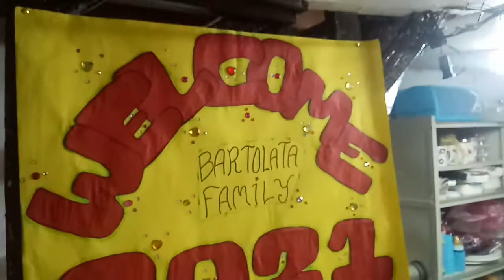HAPPY NEW YEAR 2021 | BARS FAM ▶️ COMPLETE | JAN BARS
Tnx god at buo kme sumalubong ng bagong taon...

*Vloggers PH Fam

*Essential oils FB Page : JB Drop Essential oils